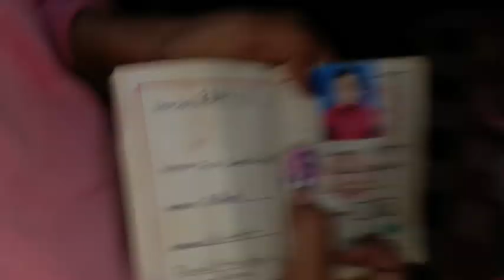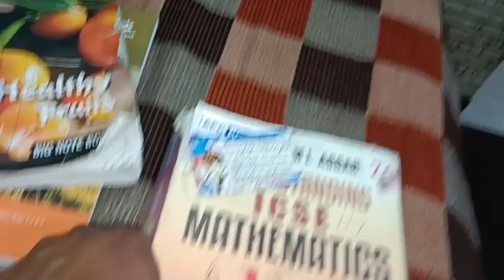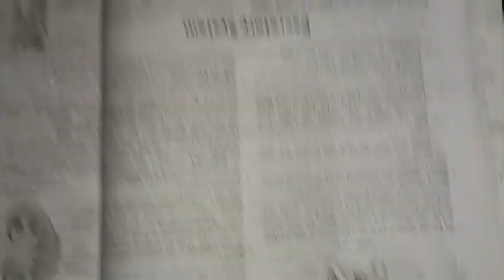मेरी उम्र के बच्चे गलत रास्ते पर ना जाएं इस का सही तरीका डिस्क्रिप्शन में लिखा हुआ है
mere mummy papa ka kahana hai ki Aksar kar is umra mein log galat raston per chale jaate Hain kyunki galat raste bahut aasan hote hain to UN galat raston ki sangat se bachne ke liye mere parents ne mujhe blog banane mein vyast rakhne ka rasta chuna hai sabhi bhaiyon Se Jo Mera blog dekhte hain vah please Apne comment mein likhkar bataen yah Jo rasta chuna hai yah sahi hai ?
block banane ke liye main subah Se apni padhaai khelna kudna aur साथ-साथ ghar ki छोटी-छोटी kamon mein vyast rahata hun is vajah se galat raste per jaane ke chances bahut kam ho jaate Hain aur yah baat 100% sach hai Ki jitne bhi duniya ke galat raste Hain vah bahut hi aasan hote hain is umra mein bacche aasani se UN raston per chale jaate Hain to Aisa Mera manana hai ke is umra mein bacchon Ko kisi Na kisi activity mein biji rahana chahie aur vah bhi Apne माता-पिता ki nigrani mein
वह एक्टिविटी कुछ भी हो सकती है कुछ बच्चे क्रिकेट खेलना पसंद करते हैं कुछ फोटो और कुछ म्यूजिक सीखना कुछ डांस करना कुछ पेंटिंग करना और भी बहुत सारी एक्टिविटी हैं जिनमें बच्चों को व्यस्त रखा जा सकता है ऐसा मेरे मां बाप का कहना है
आप जितने विवर्स मेरे blog को देखते हैं प्लीज कमेंट कर लिखकर बताएं के बच्चों को गलत रास्ते पर जाने से बचाने के लिए यह तरीका कितना सही है?